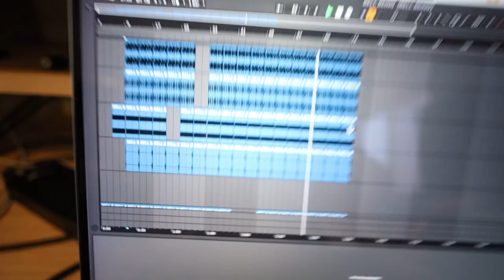Opening for Wax | Music Vlog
I opened for rapper, producer, and songwriter Wax, in Hamden, Connecticut with Mike Squires. I've been releasing music, starting a monthly jam session, making beats, and a whole lot more lately.

Thanks for tuning in to my music vlog, where I share what it's like to do music as a full-time career.

I'm a Rapper and producer from the woods. Find my music on all streaming platforms under Jackson Whalan.